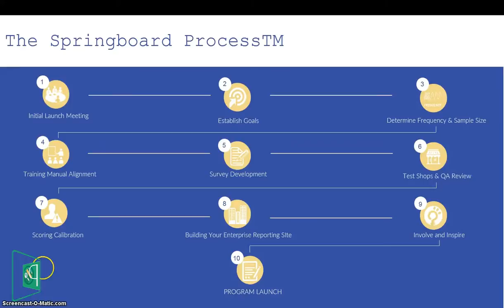Icc Springboard process Video [Power Point Porfolio]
We`ll produce presentaion that will explain your message in a clear way to your audience.